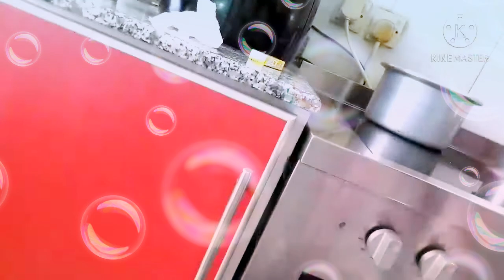Monggoes para lunch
Nagluluto ako ng monggoes with gata and vegetables